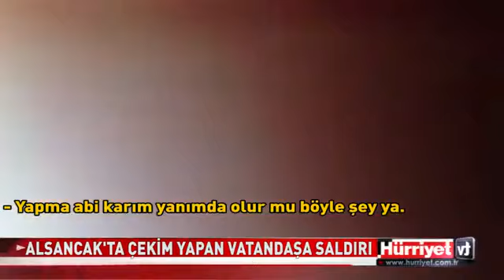Polise Silah Vermeyi Unutmuşlar Döner Bıçağı İle Dalıyor